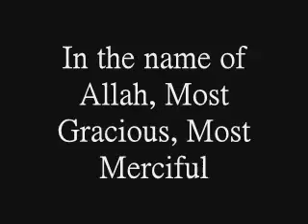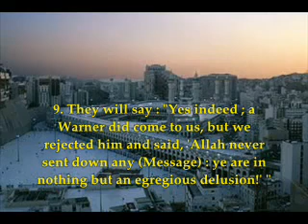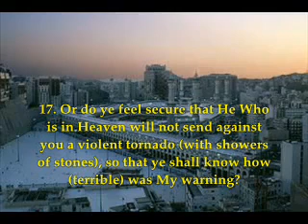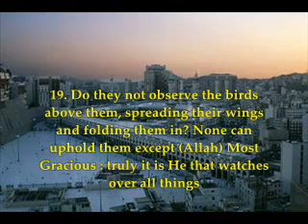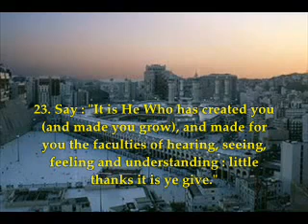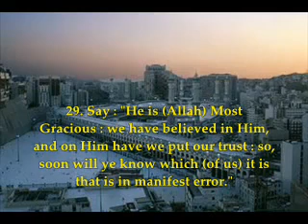EXCLUSIF - سورة الملك بصوت الشيخ عبدالله الجهني.flv